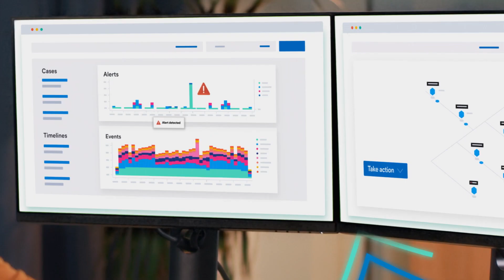The Power of Elastic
Accelerate results in the cloud with Elastic. Start your free Elastic cloud trial now

As the leading platform for search-powered solutions, we help everyone — organizations, their employees, and their customers — find what they need faster, while keeping mission-critical applications running smoothly, and protecting against cyber threats.

When you tap into the power of Elastic Enterprise Search, Observability, and Security solutions, you’re in good company with organizations like Netflix, Uber, Slack, Microsoft, and thousands of others who rely on us to advance their business. We’d love to help you, too. Together, let’s accelerate the results that matter.